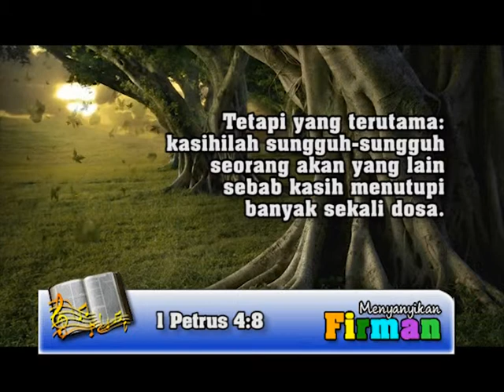Menyanyikan Firman 1 Petrus 4 ayat 8 : HCBN Indonesia